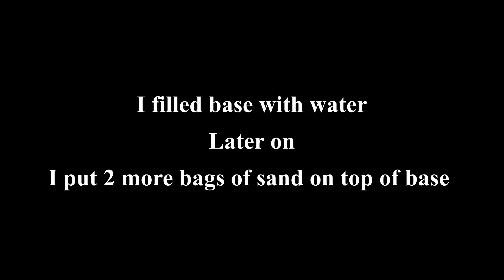Spalding NBA 54" Portable Angled Basketball Hoop with Polycarbonate Backboard | Backyard basketball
Hello, welcome to my D.I.Y. channel, this video will show you the basic concepts of assembly, instruction is easy to follow. Only a few things need to be pointed out:
1. you will need at least two people
2. read instruction, make sure you have all the right size socket wrench
3. have access to garden hose or have at least 300 lbs sand bags for base
4. of course a basketball!!!
Shout out to my father in law, he helped me a lot as you can see him in the video.
Please also check my father in law painting videos, he is a Chinese traditional XIEYI painting artist.